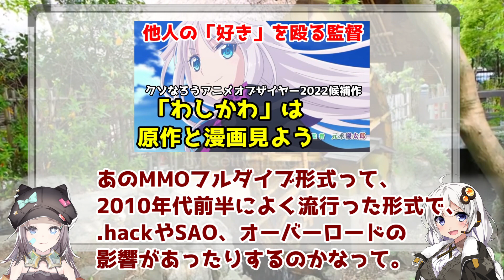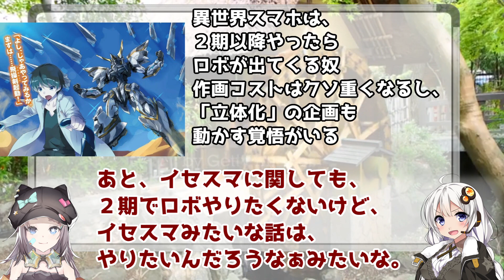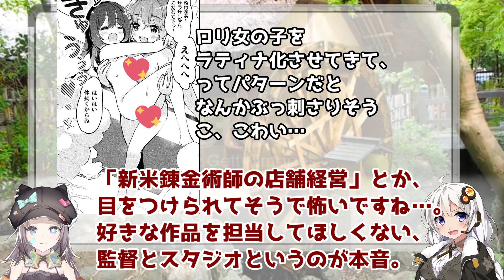MAHOFILMの”思念獣"”と化した"侵略種"「リアデイルの大地」【ゆっくりアニメレビュー】【MAHO-FILM】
総評
高山み〇み「それでは ご覧ください！究極のアニメスタジオMAHOFILMです！」

MAHOFILM「おのれェ…あれは一体、なんダ…？マァ ヨィ…モハヤ… ゲンサクを ネルノモ メンドウダ…

スベテ 喰ロウテ クレヨウ…！」

マジメな感想
異世界スマホ、うちの娘への未練を感じる。
ケーナを望月冬夜やデイルにされて、良いと思えるかどうかで判断は変わると思う。
正直キツかったです、すんません。

立ち絵
星野ニア(目浮津ママさん)

BGM
星野ニア(セミニア)さん